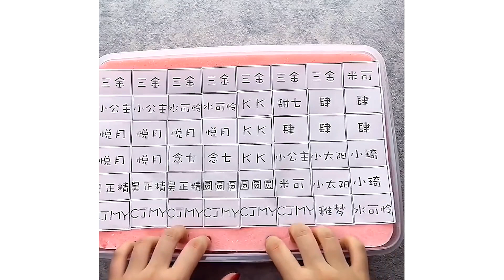Satisfying Slime ASMR 2022 | Relaxing Slime Videos | Oddly Satisfying Slime Crunchy 2022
The Most Best Slime Satisfying Slime ASMR 2022 | Relaxing Slime Videos | Oddly Satisfying Slime Crunchy 2022

eslain
eslain asmr
eslain 2022
slime asmr video 2022
asmr tingles
ASMR Slime
santai video slime
crunchy slime
Slime Videoları 2022
Slime Videoları
Limo
Slime ASMR
Videos de limo
Limo relajante
Limo satisfactorio
Slimr
Oddly Satisfying April 2022
video satisfatorio
Slime ASMR Videos 2022
relaxing
satisfying video
csm
limo
limo 2020
Mixing Slime
Rahatlatıcı Videolar
videos de slime
slşme
slime videos
Crunchy Slime
slime,
slime videos,
slime asmr,
satisfying,
asmr,
asmr slime,
 csm relaxing